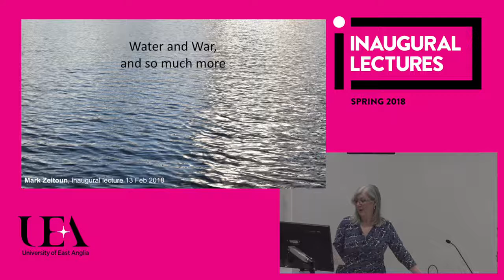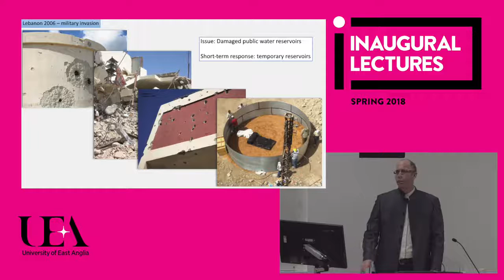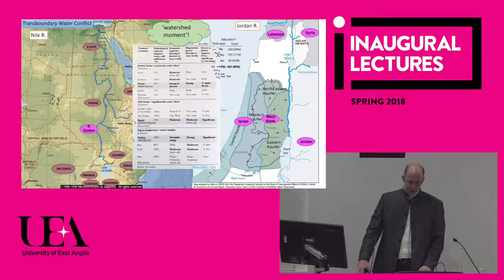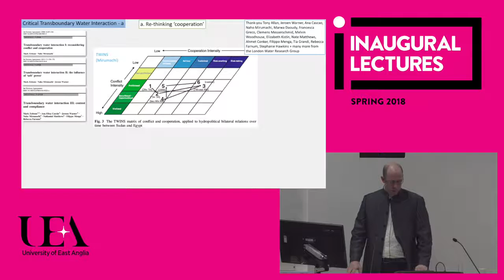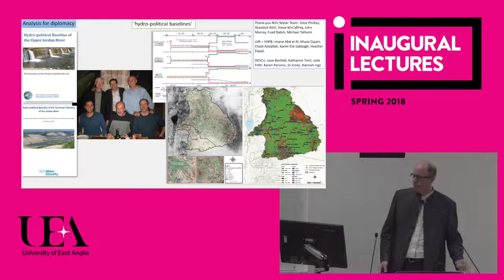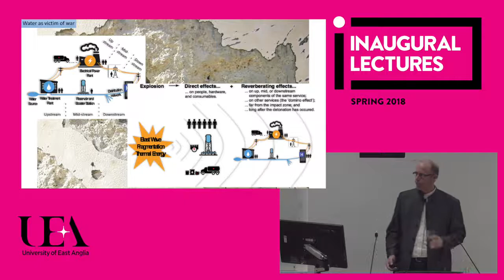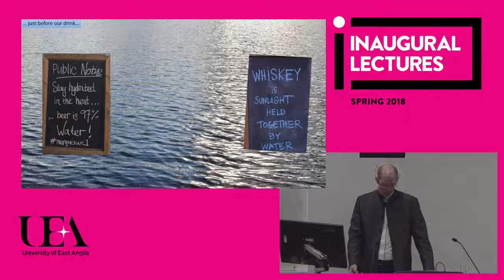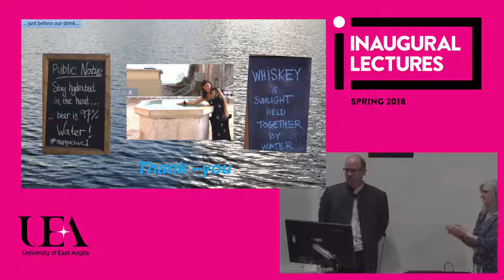Water and war, and so much more (UEA inaugural lectures 2018)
Clashes over water are as frequent and predictable as they are devastating.

In his 2018 inaugural lecture, Prof Mark Zeitoun (School of International Development) explored how water resources contribute to slow-burn conflicts, and suffer from violent ones. Focusing on the Middle East, he also reviewed the limits and merits of international law, and made a pitch for more engaged research.